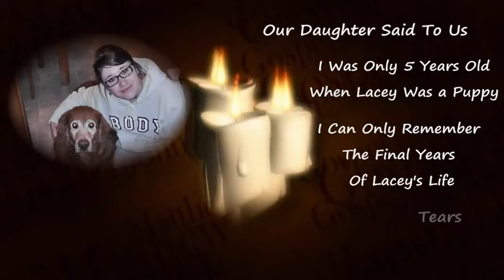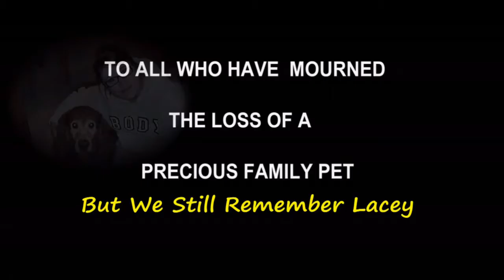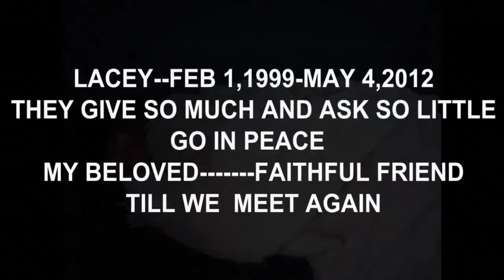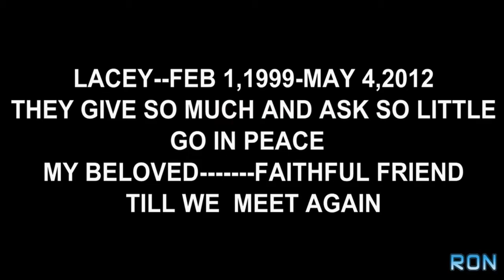In Loving Memory of Lacey-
I Took Her Everyday To Work With Me At  Norberry Shoe Repair --IT Was The Best Birthday Present I Ever Received—I Never Imagined What An Impact She Would Have In Our Families Life--She was Forever Faithful--Blessing Us With Her Unconditional Love --We Miss Her Dearly
After 13 years as a faithful friend and a wonderful part of our lives... it is with great sadness and heavy hearts that we had to put Lacey to sleep. Tears.
   Thank You to Doctor James Standish for his compassion---for coming to our home on that final day--To everyone for their kind words and cards